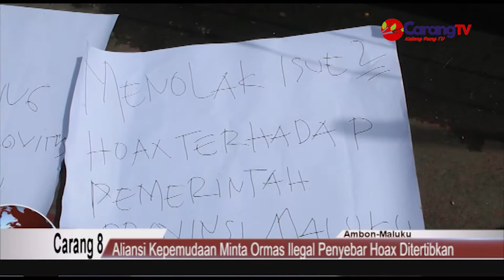Aliansi Kepemudaan Minta Ormas Ilegal Penyebar Hoax Ditertibkan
Berita Maluku, Ambon – Puluhan pemuda, Senin (21/06/2021), menggelar demonstrasi meminta instansi terkait menertibkan ormas Ilegal yang kerapkali dianggap menyebar informasi bohong  atau hoaks, tentang kinerja pemerintah daerah Maluku.

Demonstran tediri dari,  Gerakan Pemuda Islam Indonesia (GPII), Forum Komunikasi Pemuda Pelajar dan Mahasiswa (FKPPM) Garda NKRI dan Forum Pemuda Pergerakan Transparansi Maluku (FPPTM), menggelar unjuk rasa, di kawasan Gong Perdamian Dunia Ambon, Senin (21/06/2021).